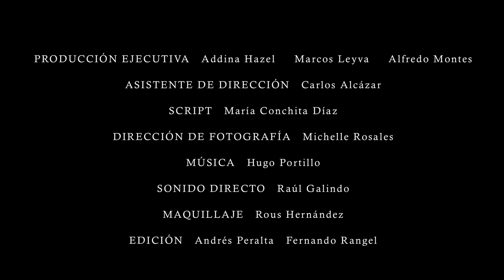La hija prometida / Trailer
LA HIJA PROMETIDA / THE PROMISED DAUGHTER
México, 2015 / DCP, Color / Ficción, 15 min.

Dirección / Director: Fernando Rangel
Producción / Producer: Henner Hofmann, Karla Bukantz
Producción Ejecutiva / Executive Production: Addina Hazel, Marcos Leyva, Alfredo Montes
Guión / Screenplay: Fernando Rangel
Fotografía / Cinematography:Michelle Rosales
Edición / Editing: Andrés Peralta, Fernando Rangel
Sonido / Sound: Raúl Galindo
Diseño de Sonido / Sound Design: Fernando Rangel
Música / Music: Hugo Portillo
Dirección de Arte / Art Direction: Robespierre Islas
Diseño de Vestuario / Costume Design: -
Reparto / Cast:
Fermín Martínez / Abdías, Aleyda Gallardo / Sara, Joaquín Hernández / Militar, Valería García – Ana, Robespierre Islas - Soldados, Santiago Moyocoyani, Elí Ramos, Felipe Bracho / Detenido

Sinopsis / Synopsis
Abdías y Sara son unos esposos que han perdido a su hija Ana de siete años. Sara convence a su esposo para llevar el cadáver de Ana en la cajuela de su coche y emprender un viaje hacia donde esperan encontrar a un pastor que realice el milagro de resucitar a la niña.
Abdias and Sara are a married couple who have lost their 7-year-old daughter, named Ana. Sara convinces her husband to take Ana’s dead body in their car trunk and enter on a journey hoping to find a clergyman who could miraculously resucitate their daughter